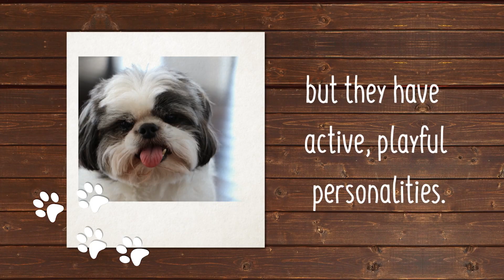Unleash The Fun Facts: Shih Tzu Puppies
The Shih Tzu is a small breed with a body which is slightly longer than it is tall. Its head is round and broad. Its muzzle is square and short with teeth that meet in a level or underbite. The Shih Tzu has low set, large pendant-shaped ears which hang down. They also have a double coat that is dense, long, and comes in all colors. They are one of the most popular breeds in the U.S. Discover more about our Shih Tzu puppies for sale below!

Alert, happy, loyal, and lively breed. Due to its happy and gentle temperament, the Shih Tzu can make friends easily and responds well to patient, consistent training. It also likes to be with people and is usually good with other pets. Being an alert breed, the Shih Tzu can also make a good watchdog.